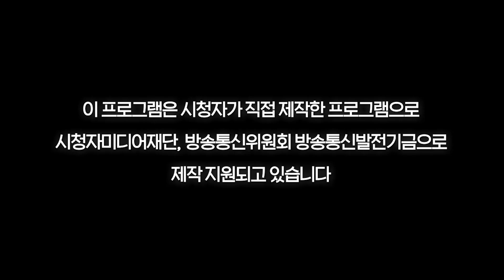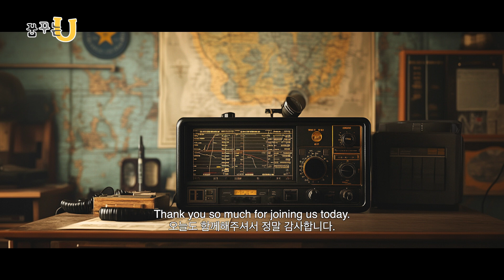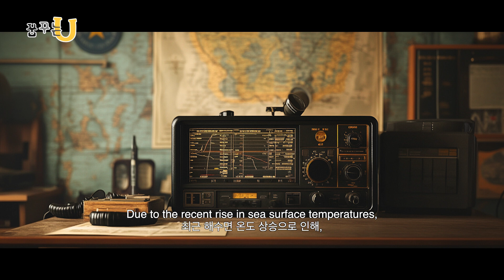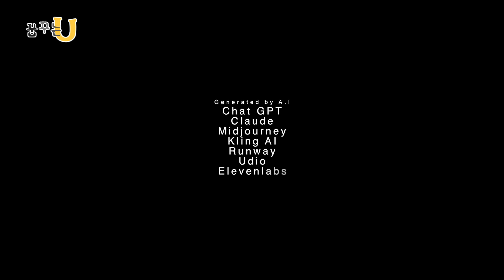[꿈꾸는U] AI로 구현한 상어와의 사투는 어떤 모습일까? [ The Floating Man ]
AI 크리에이터?! AI로 구현한 상어와의 사투는 어떤 모습일까?
[ The Floating Man ] (연출 : 차세환)

더 많은 이야기는
▶홈페이지 obs.co.kr/new/program/ucc/